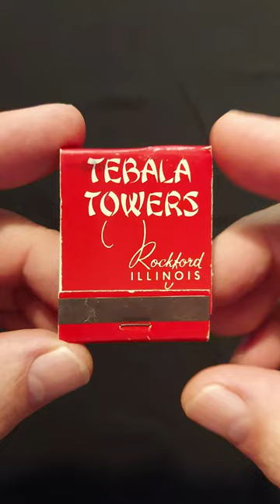Tebala Towers, vintage matchbook 🇺🇸 Rockford, Illinois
Tebala Towers, a city within a city, front strike, vintage matchbook, Rockford, Illinois

Camera & edit: Gino Nearns